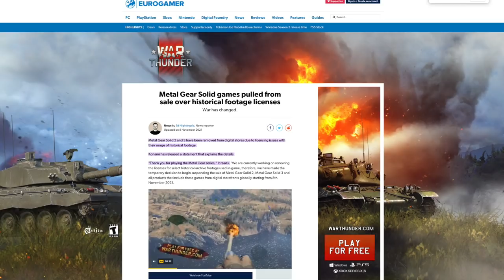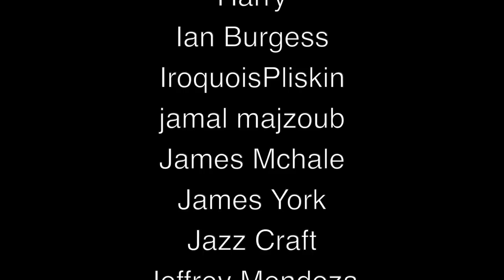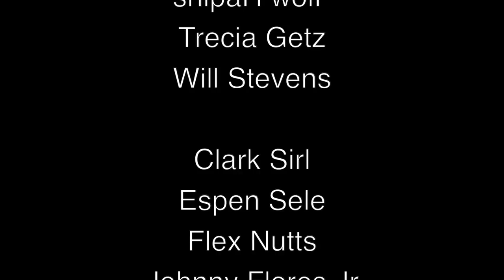No Big Deal, Just a Chat With David Hayter (aka Snake)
Wow, what a dream come true! Join me and my co-host of Shadow Moses Cafe, Shaine Smith, as we sit down with the man behind Big Boss and Solid Snake, the multi-talented actor/screenwriter/all around awesome dude David Hayter! Along the way we discuss MGSV, favorite games, and behind the scenes stuff like the one time David can remember finding it hard to 'sell' a line, or how little time the voice actors were given before having to record Codec calls. All around, a great talk!

I had to re-record my parts, so apologies on that front.